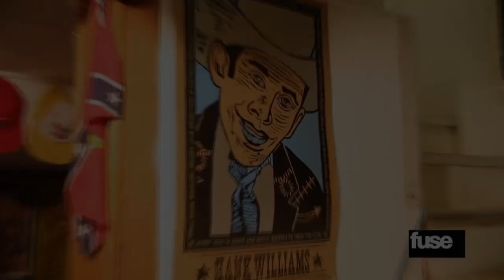Hank Williams - Rare Unheard Recording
Hank III talking about a rare unheard recording by his grandfather, Hank Williams.